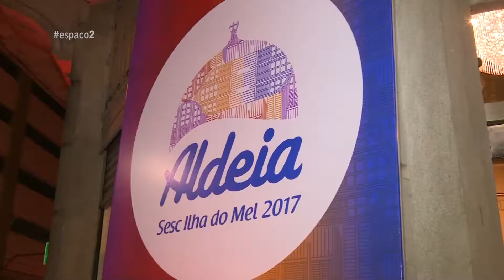ESPAÇO 2 - BLOCO 2 - 19/05/17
No espaço 2 desta semana temos: Sesi Arte Galeria traz Mostra que une arte e tecnologia com o Festival Internacional de Linguagem Eletrônica. Sesc Glória recebe maratona de teatro e dança com mais uma edição do Aldeia Sesc Ilha do Mel. A galera do Geek entretenimento dá dicas do universo cinematográfico da Marvel, e as dicas da agenda cultural desse fim de semana.